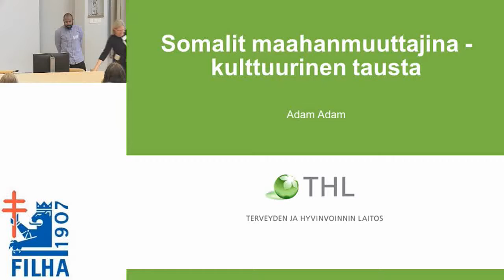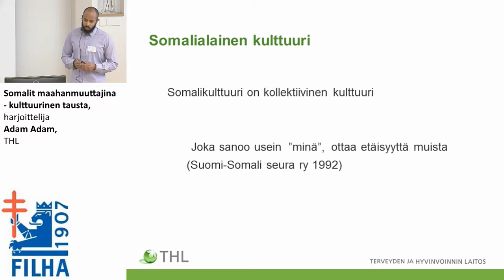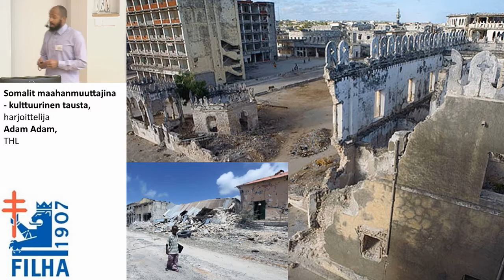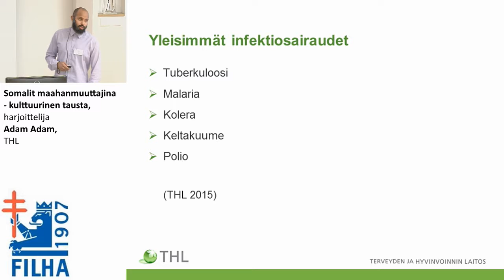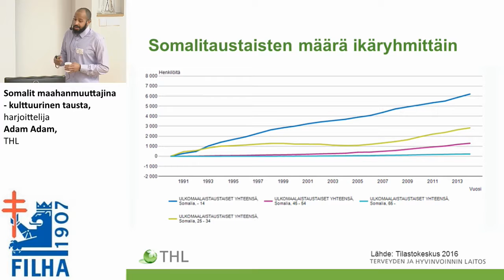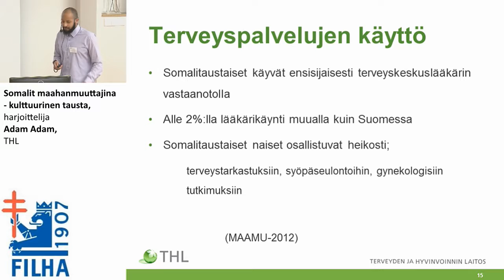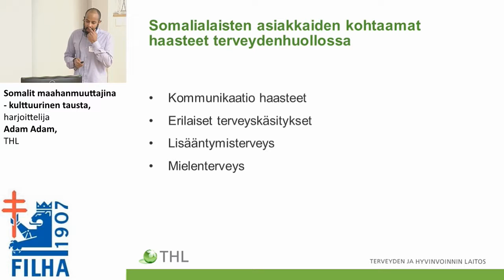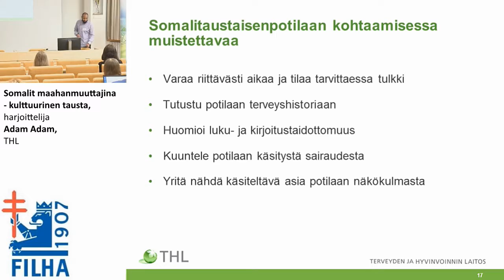Somalit maahanmuuttajina - kulttuurinen tausta, harjoittelija Adam Adam, THL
Tartuntatautikurssi 2016